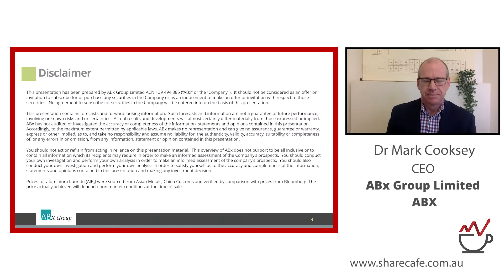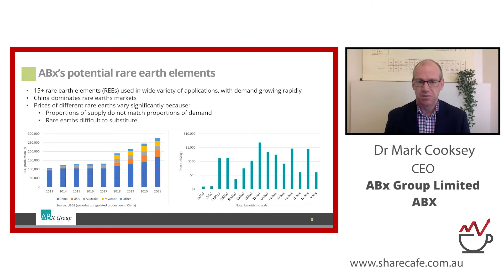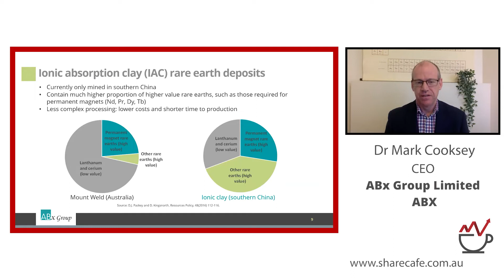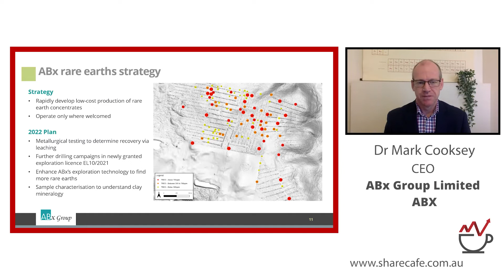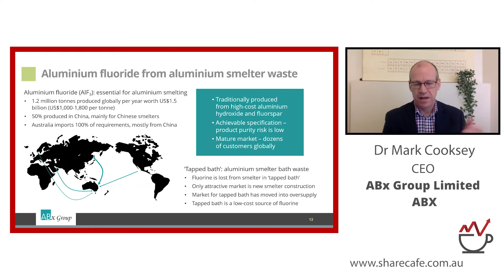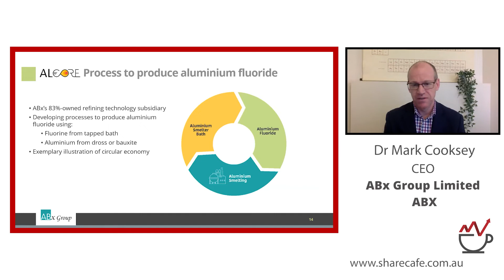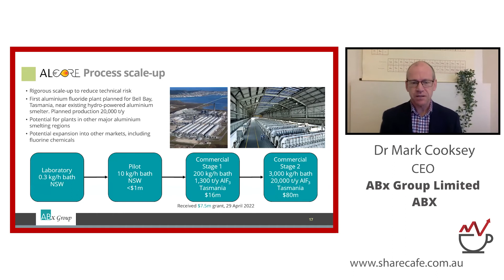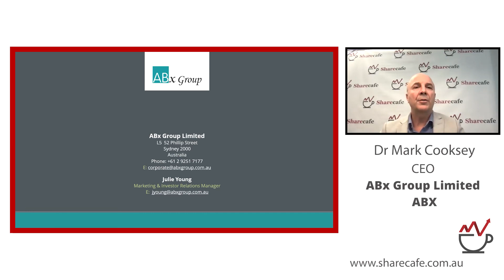ABx Group (ASX: ABX) - Webinar Presentation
Dr Mark Cooksey - CEO - ABx Group Limited is a exploration, development, and production company currently developing a number of Rare Earth Element projects in Tasmania, its Sunrise JV in Queensland, and its refractory-grade bauxite tenement located in Penrose, New South Wales.